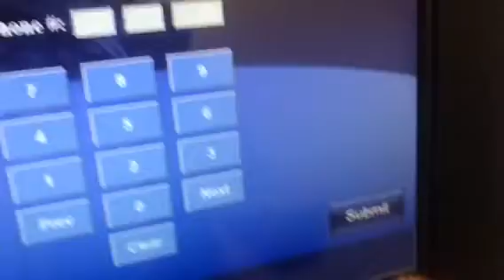Neefah Nee Female Truck Driver Daily Vlog #1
Hey everyone I’m NeefahNEE I currently drive trucks to invest in my Rap Career, I hope u enjoy this day in the life of a Female Truck Driver!

Add me on Snapchat! Username: acefav01